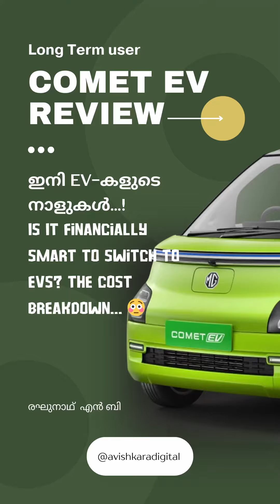Is it financially smart to switch to EV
Wondering if making the switch to an electric vehicle (EV) makes financial sense? In this video, we take a deep dive into the costs and savings associated with EVs. From the initial purchase price to long-term savings on fuel and maintenance, we cover all the key factors you need to consider. Is the switch worth it for your wallet? Find out as we break down the financial aspects of going electric!